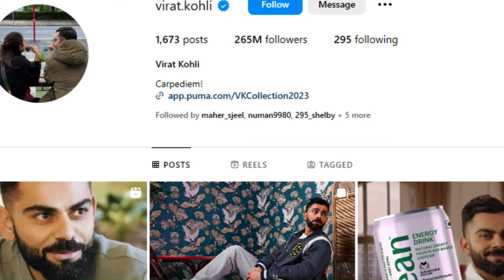Richest Cricketers In The World | 2024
Here's a list of the top 5 richest cricketers in the world:

1. Sachin Tendulkar
2. Virat Kohli
3. Shahid Afridi
4. MS Dhoni
5. Rickey Ponting